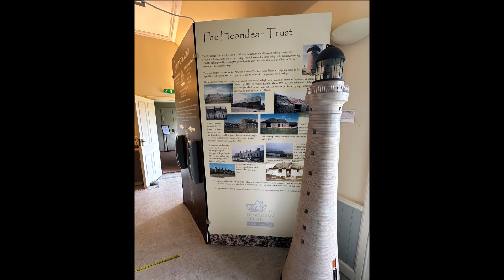Visit to Skerrymore Discovery Centre & Distillery